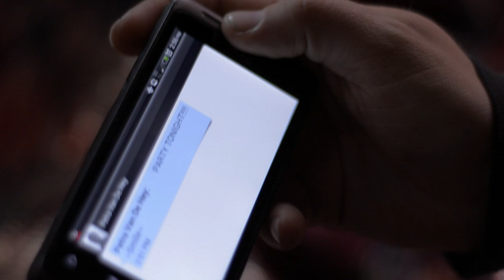Prevention Trailer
a Real Films Media Production

"All Lives" from the series "Prevention" Trailer

Directed By: J. Martin

Cinematography By: Anthony Chamberlain

Cast:
Heidi Karing
Jules Dominguez
Holly Jacks
Johanzen Polomata
Petra Van De Hey